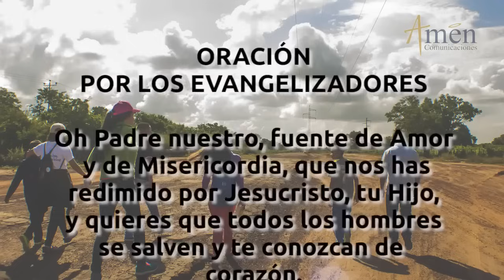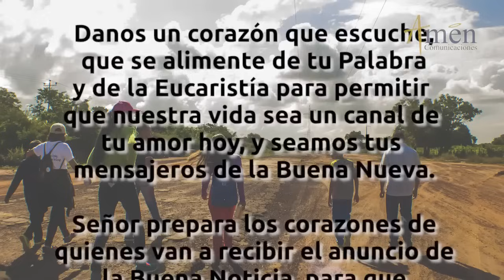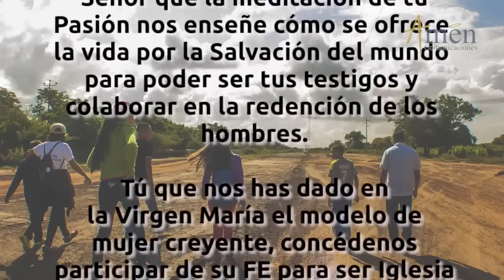Santo de Hoy 24 de Agosto l San Bartolomé Apóstol l Padre Carlos Yepes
👉Amen Comunicaciones

𝗘𝗡𝗖𝗨𝗘𝗡𝗧𝗥𝗔𝗡𝗢𝗦 𝗘𝗡